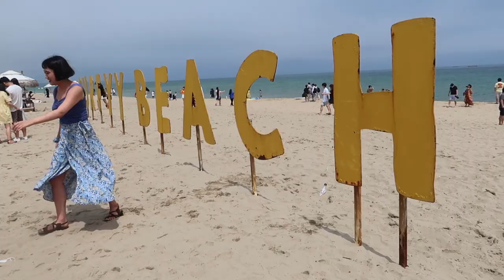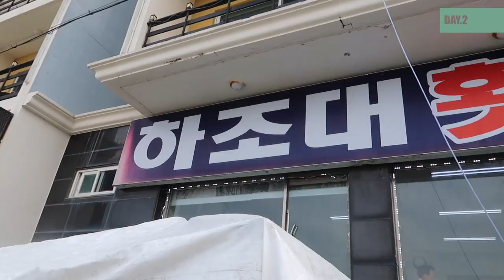양양 여행 서피비치 브이로그 / 핫플레이스 / YANGYANG VLOG with surfyy beach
휴가다녀왔어요!
아주핫한 양양! 서피비치를 안들릴 수 가 없었는데요
못가보신분들도 도움될거같아요! 함께 즐기시죠!